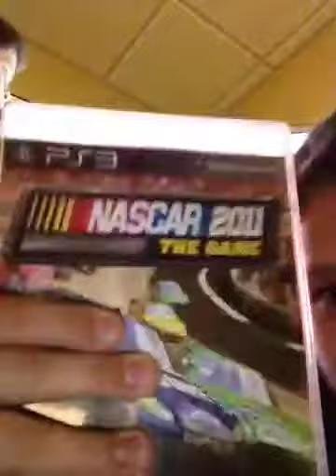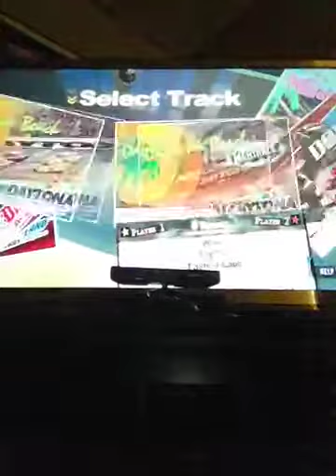NASCAR 2011 Crash Montage Part 1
Friedchikenator staff just having some fun!